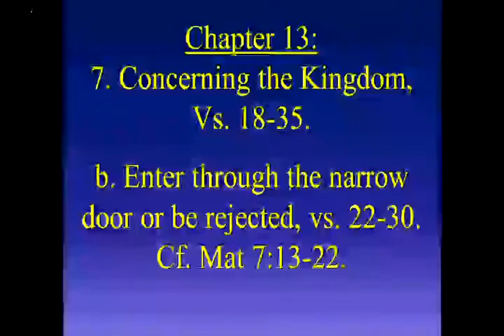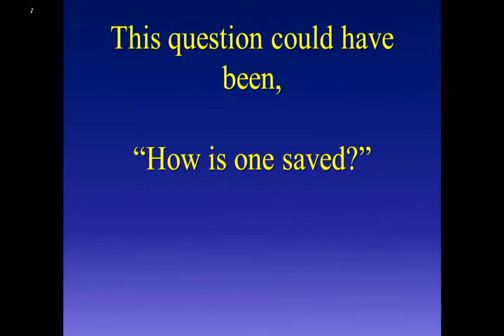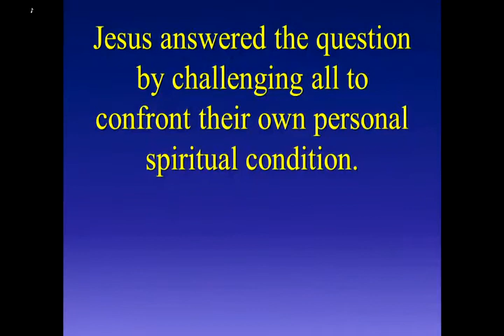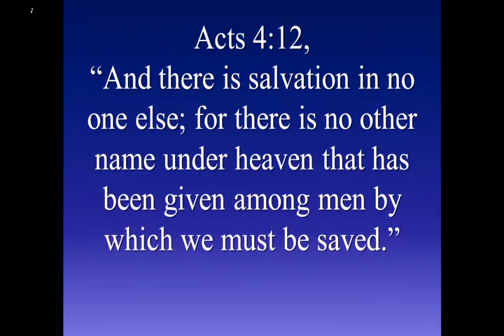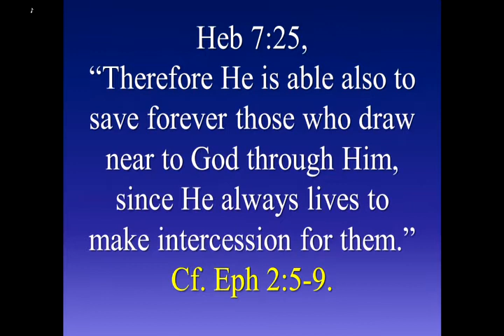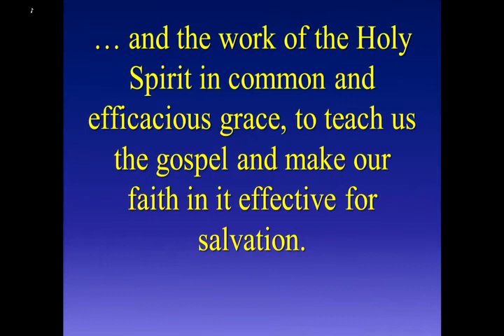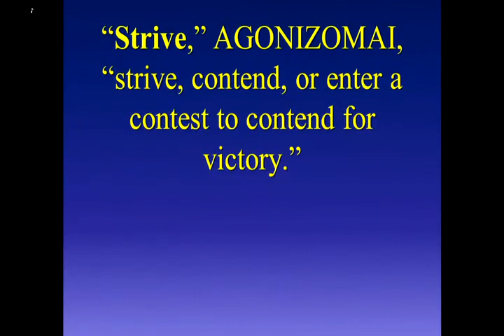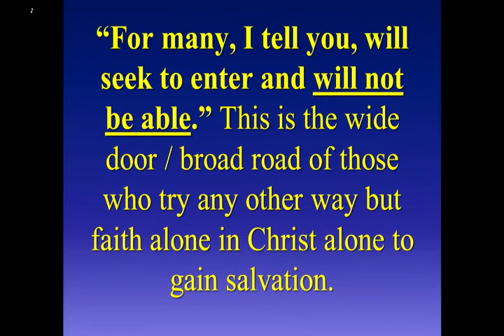7/26/2020 - Enter the Kingdom of God through the narrow door, of Faith Alone in Christ Alone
7/26/2020 - Enter the Kingdom of God through the narrow door, of Faith Alone in Christ Alone.  Luke 13:22-24